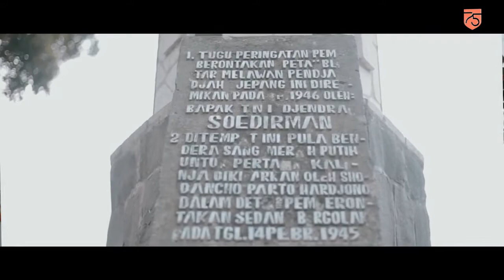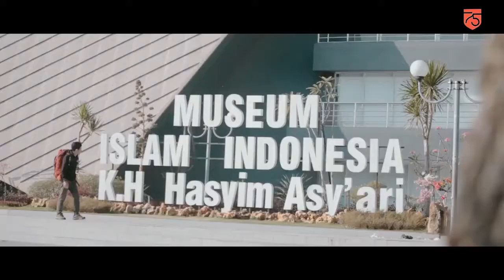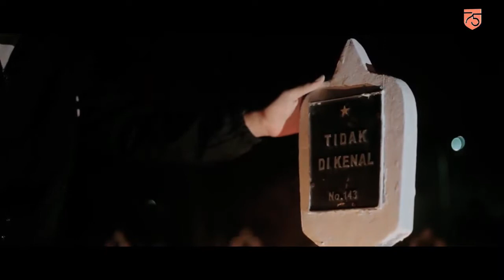Dirgahayu Indonesiaku yang ke 75 th ( HUT RI 2020) Makna Kemerdekaan dari Blitar untuk Negeri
Memaknai seluruh rangkaian kegiatan peringatan HUT Kemerdekaan Republik Indonesia itu, memperlihatkan semangat bersatu dan kegotong royongan masyarakat memutus penyebaran virus Corona masih terus berlanjut hingga akhir

Video By : Rumah Kreatif Production - GrantikaPujianto